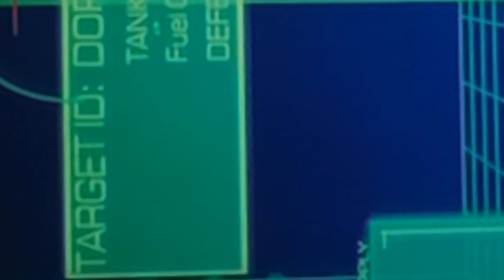Dorkir VDU Footage from the Wing Commander Movie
AD put together this compilation of Dorkir footage from the Wing Commander movie.  It's been rotated, cropped and slightly stabilized to get a look at the transport graphics from the ship's video display unit.